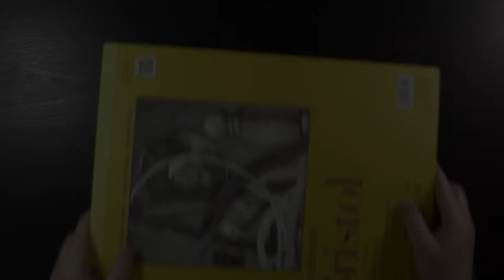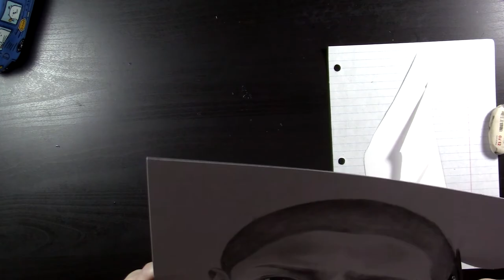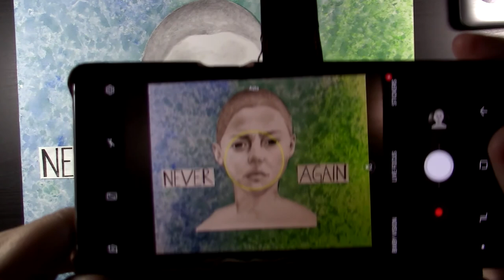Drawing Emma González // "Eleven" by Sandra Cisneros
Not sure it does her justice -- it's a nice portrait and all, but does it look like her really? I dunno. It was fun anyway, and that's the point.

We read "Eleven" in my Comp II class the other day, and it was one of my favorites when I first read it at age 15, because I think Rachel is all of us -- feeling insubstantial for whatever reason at any point in our lives. When people don't listen to us. When we just have to take it because adults are bigger than us, or our bosses are bigger than us. Or something is.

That's why I like Emma so much. She doesn't take any shit. Not from nobody.

Vero: @whydobirds